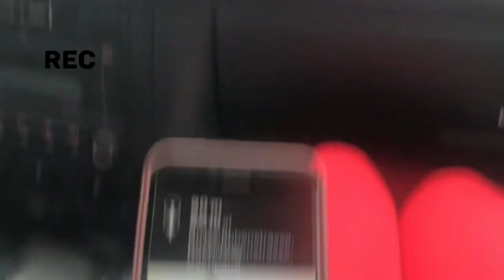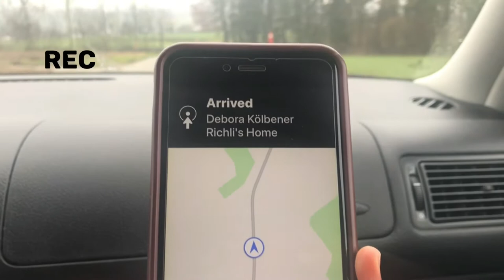Swiss beauty || Switzerland 🇨🇭 roads|| exploring Switzerland 🇨🇭